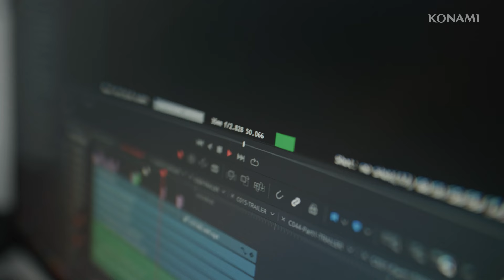Por Qué Metal Gear Solid Delta LUCE MEJOR que Silent Hill 2 Remake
En este video hacemos una ejercicio comparativo para ver  Por Qué Metal Gear Solid Delta LUCE MEJOR  Silent Hill 2 Remake y esto puede deberse a múltiples factores tanto en el equipo de trabajo como en la visión entre ambos estudios y distintas formas de trabajo e incluso experiencia entre Konami y Bloober Team